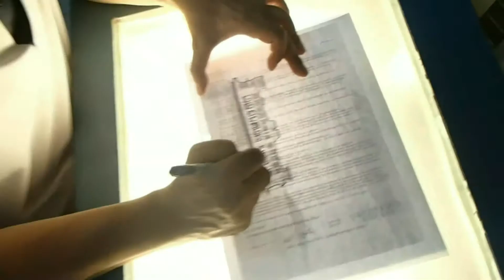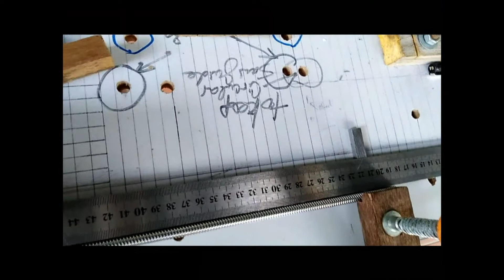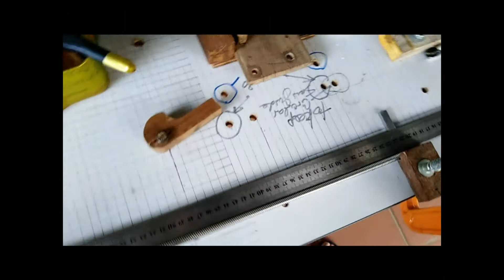Straightening leadscrew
The 8mm diameter leadscrew that I ordered was delivered to me slightly bent, which was quite understandable because it was rather long. In order to straighten it back, I fabricated a cam handle so that a manually controlled force could be applied at several specific spots identified. The force was applied through a piece of hardwood so that it would not damage the screw threads. Also the straightening process could be stopped before it could be over-bend.
The bend curve of the leadscrew naturally come to rest on its side. Stepped clamps were fastened at the ends with the high spots in between. The cam handle was used to push at it with a controlled force.